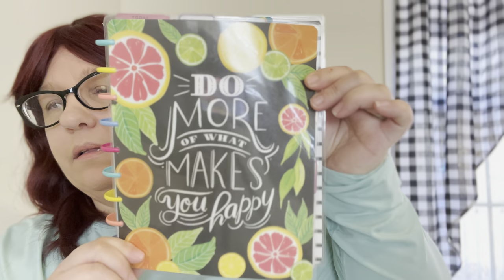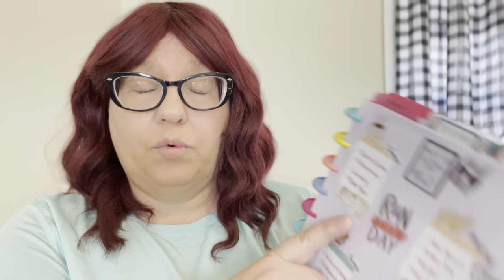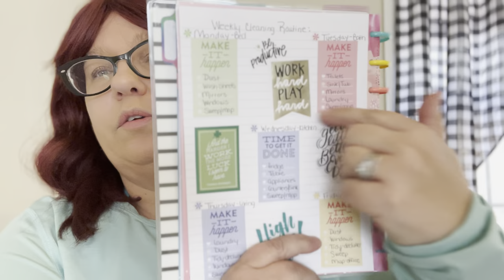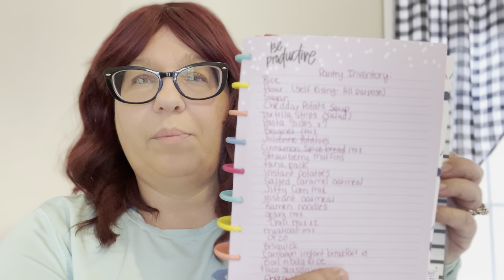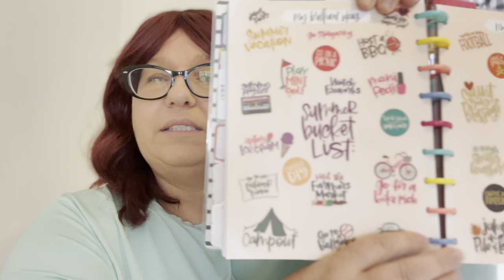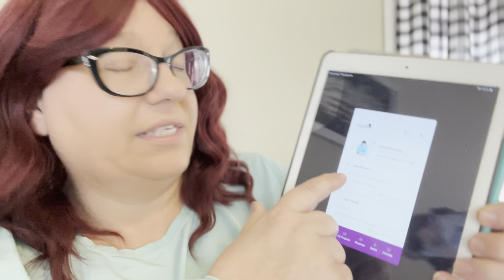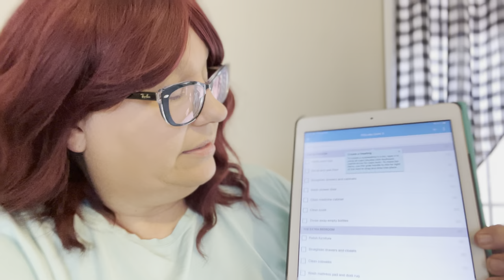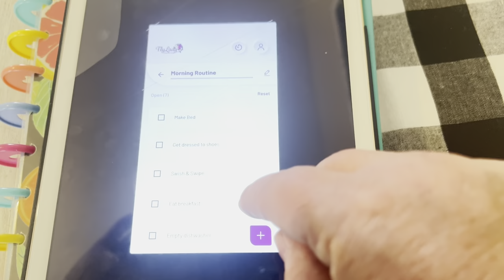2022 Updated and Streamlined FlyLady Control Journal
Well, it’s been a while, so I’ve decided to update and streamline my FlyLady control journal! This year is about : less is more!! I’ve moved toward a more digital and simplistic means for tracking my FlyLady routines. My control journal is now a storehouse for my master routine lists as serves more as a reference. I love it!